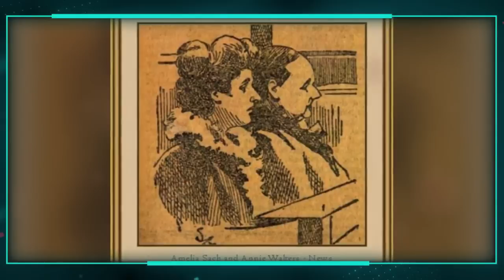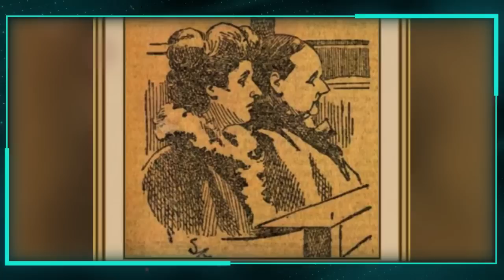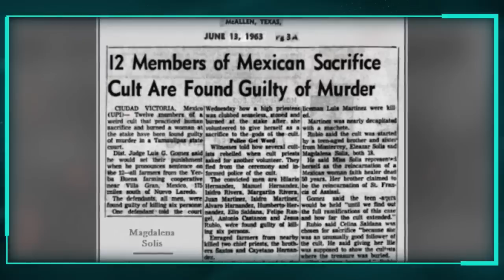Exposing 10 terrifying female serial killers you may not know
"Welcome to 'Dark Tales: 10 Chilling Stories of Female Serial Killers from Around the World.' In this video, we will take you on a bone-chilling journey into the darkest corners of humanity as we explore the haunting stories of ten infamous female serial killers. From different corners of the globe, these women have shocked the world with their cold-blooded crimes and left an indelible mark on history. Join us as we unravel the motives, methods, and disturbing legacies of these notorious figures, showcasing the horrifying potential that lies within the female psyche."

HELEN JEGADO
JUANA BARRAZA
MARTHA NEEDLE
BEVERLY ALLITT
RAYA AND SAKINA
JEANNE WEBER
MARIA SWANEBURG
AMELIA SACH AND ANNIE WALTERS
VERA RENCZI
MAGDALENA SOLIS

👉Unveiling The Dark Secrets Of Female Serial Killers👈